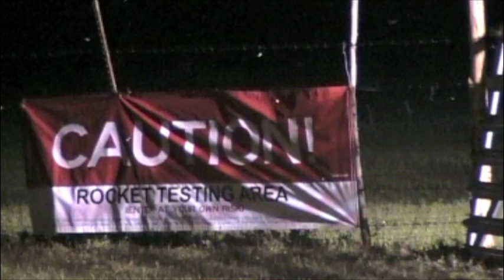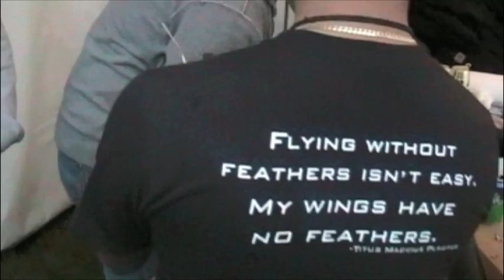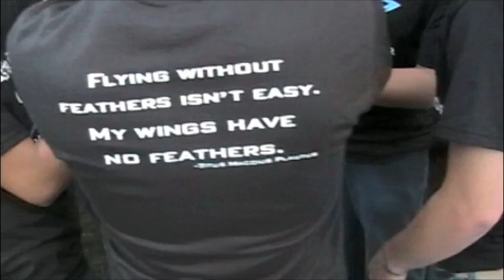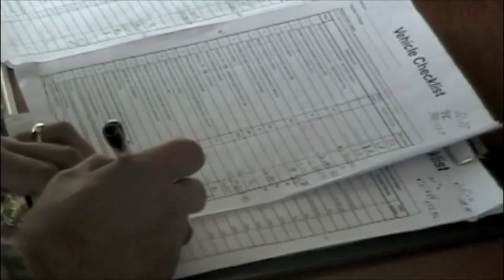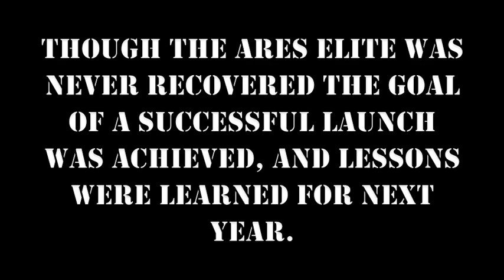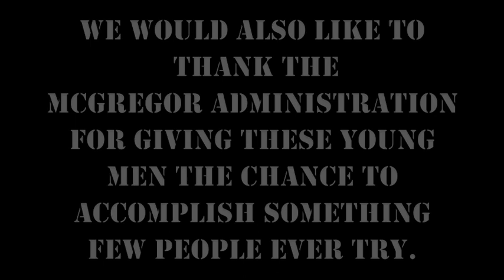McGregor Rockets 2010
This is some video taken at the Ignite 2010 Launch that McGregors Research and Design Class participated in on April 23rd just outside of Fredericksburg, TX.
It was a great experience for the students of MHS to learn from experts in the area of Rocket Design and Engineering. At the end of the video you can hear the screaming of The Ares Elite Rocket that our students built, meaning that it may have just missed going past the sound barrier. We look forward to continuing this program and are extremely proud of our kids here at McGregor High School